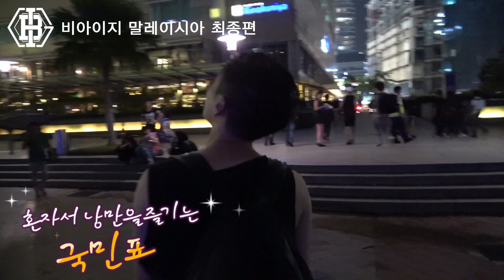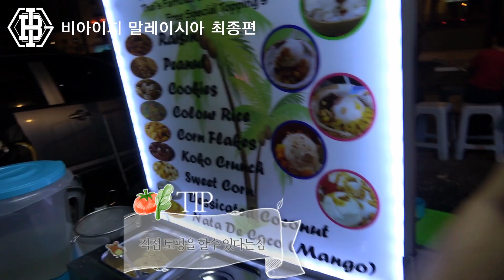B.I.G(비아이지)의 말레이시아 STORY 6